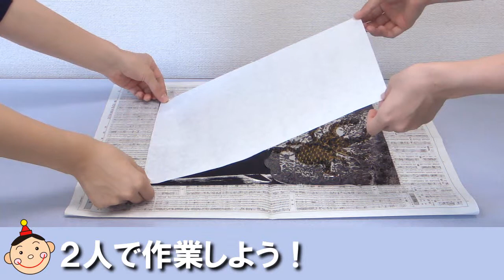クラフテリオ携帯｜t｜スーパーカラフル紙版画-(6)スミ版を刷る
背景色が着色できるＢ４サイズのデコボコ台紙！
のり不要のシール付きプッチンマットをはじめ、
ホイル紙、毛糸など、６種類の型押し素材入り。
スーパーカラフルかみはんがセット［No.40-245］